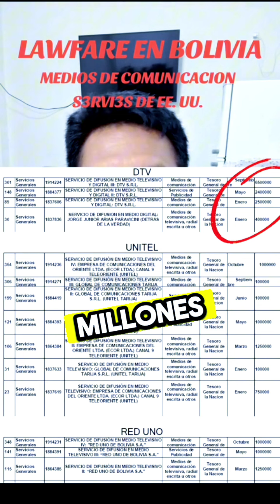gobierno dictador afirma que el Gobierno Luis Arce se cae a pedazos juegan sus últimos minutos